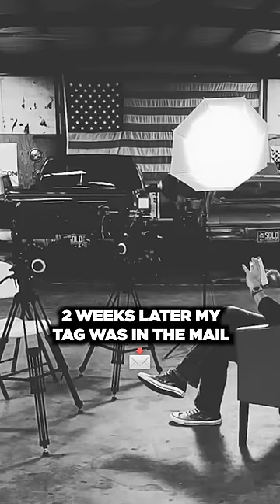The DMV Hates Rabbit's License Plate!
Follow @rabbits_used_cars for more!